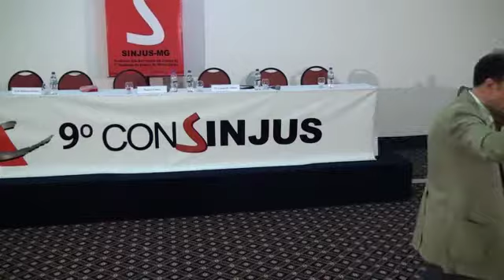9º CONSINJUS - PAINEL ANÁLISE DE CONJUNTURA NA PERSPECTIVA DOS DESAFIOS DA GESTÃO PÚBLICA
9º CONSINJUS - PAINEL ANÁLISE DE CONJUNTURA NA PERSPECTIVA DOS DESAFIOS DA GESTÃO PÚBLICA. PALESTRANTE: ROBERTO HELOANI; DEBATEDOR: LEONARDO MILITÃO.
ROBERTO HELOANI - Graduado em Direito pela Universidade de São Paulo (1980) e em Psicologia pela Pontifícia Universidade Católica de São Paulo (1982). Mestre em Administração pela Fundação Getulio Vargas - SP (1985), Doutor em Psicologia pela Pontifícia Universidade Católica de São Paulo (1991), Pós -Doutorado em Comunicação pela USP e Livre- Docente em Teoria das Organizações pela UNICAMP. Atualmente é Professor Titular e pesquisador da Faculdade de Educação da Universidade Estadual de Campinas, na área de Gestão, Saúde e Subjetividade. Também é professor conveniado junto à Université de Nanterre (Paris X). Tem experiência na área de Psicologia, com ênfase em Psicologia do Trabalho, Saúde no Trabalho e Psicodinâmica do Trabalho. Atua principalmente nos seguintes temas: Ética no Trabalho; Assédio Moral e Sexual e na área da Saúde no e do Trabalho.
LEONARDO MILITÃO: Possui graduação em Direito pela Universidade Federal de Minas Gerais (1999), mestrado em Administração Pública pela Fundação João Pinheiro (2005) e doutorado em Direito pela Universidade Federal de Minas Gerais (2009). Atualmente é sócio de Escritório de Advocacia. Tem experiência na área de Direito Público, com ênfase em Direito Administrativo, Constitucional e Financeiro, atuando principalmente nos seguintes temas: estatuto da cidade, lei de responsabilidade fiscal, administração pública, saúde pública.